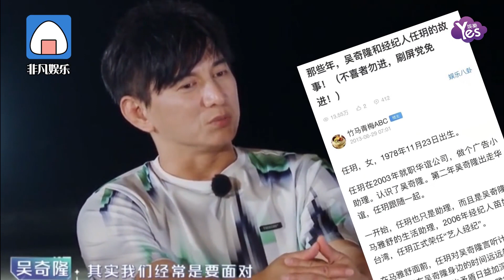網曝吳奇隆劉詩詩離婚，出軌年輕助理，吳奇隆換頭像火速辟謠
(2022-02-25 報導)